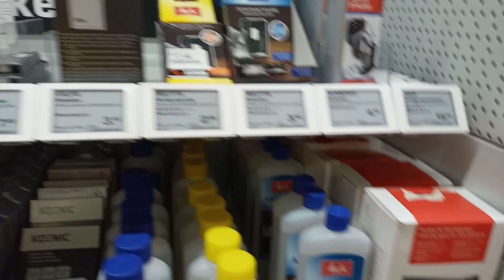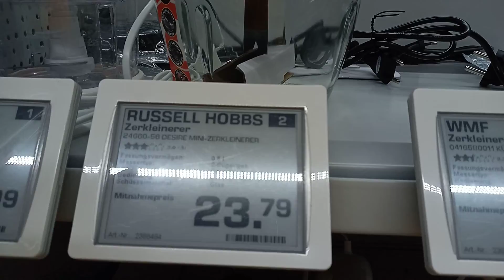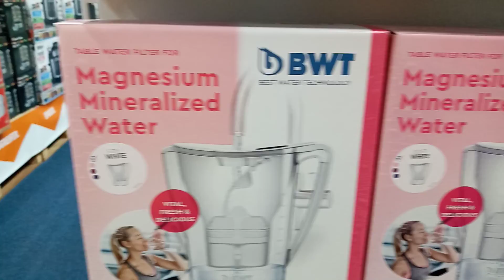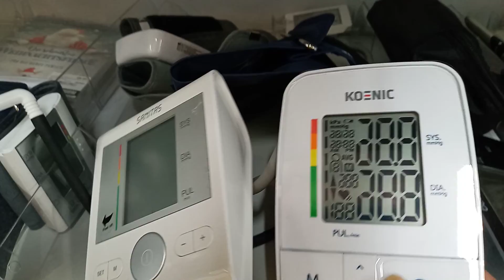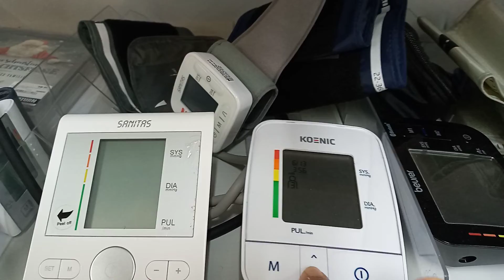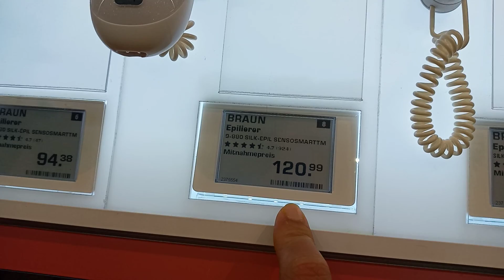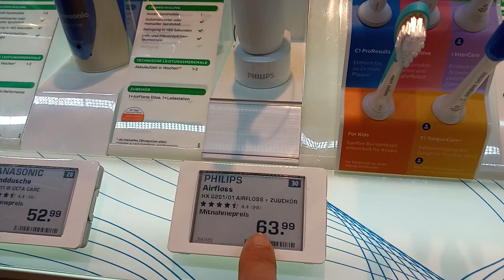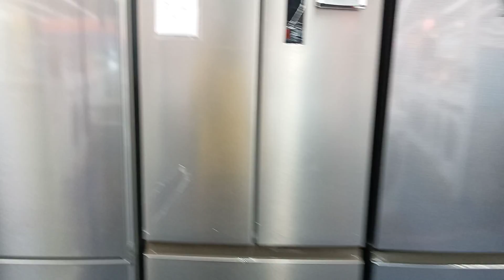Blogger_Panna_in_Germany# Shopping blog/ Germany te ekta barasch er dham 2000 hajar taka 🙉🙉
blogger_panna_in_germany# Germany te ekta barasch er dham 2000 hajar taka
blogger panna
Daily blog